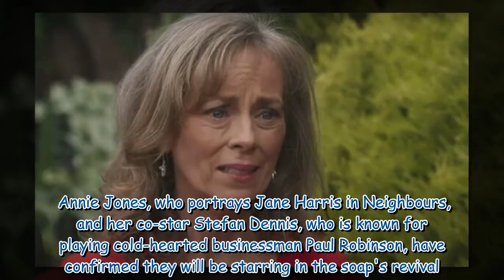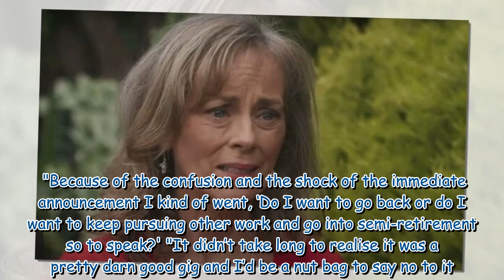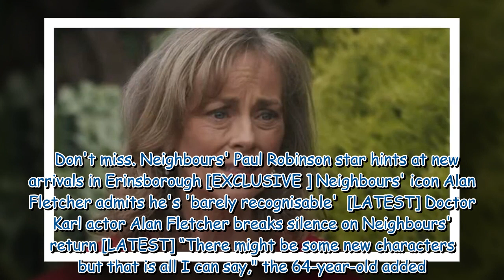Neighbours' Stefan Dennis and Annie Jones left 'confused' over reboot